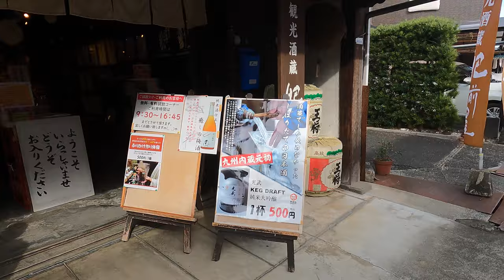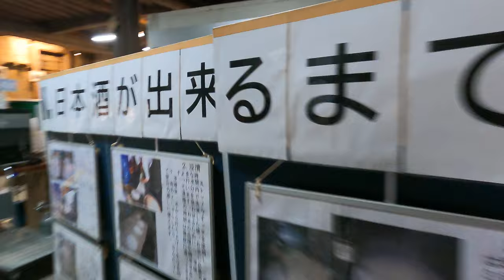許可を得て撮影 観光酒蔵肥前屋 様 店内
撮影日　　2024/11/25
編集日
撮影番号　GH014713
撮影会社　観光酒蔵肥前屋  様
天候　　　晴れ
特記

Hello